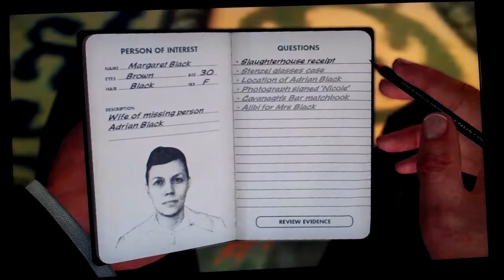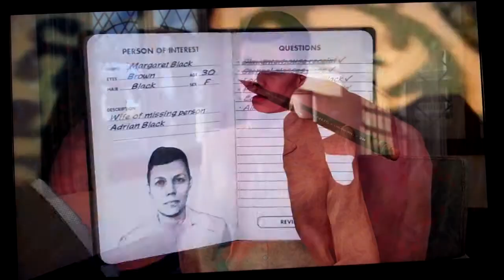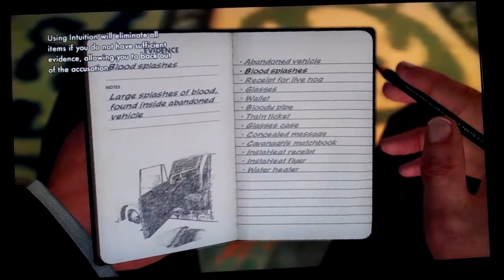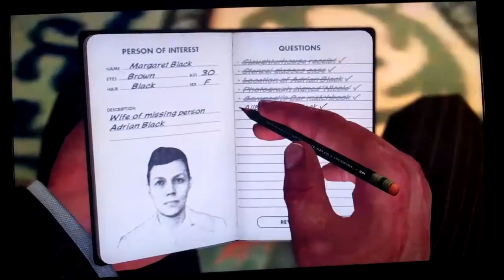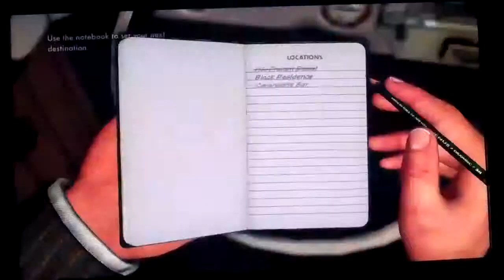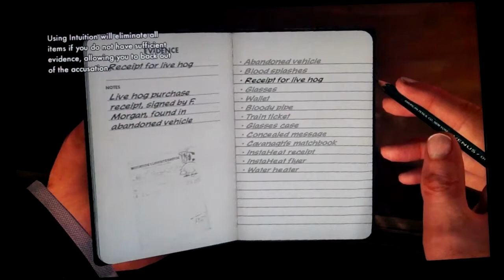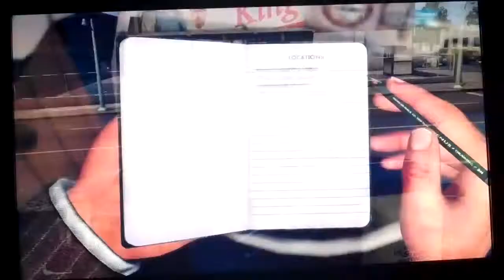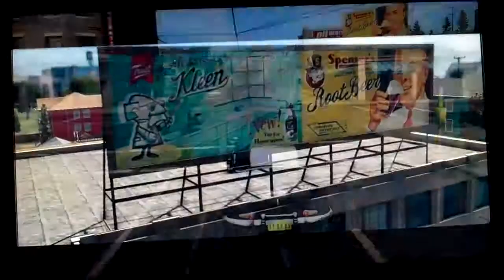L.A. Noire Walkthrough: Case 5- Part 3 [HD]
Part 3 of case 5 titled "The Driver's Seat"